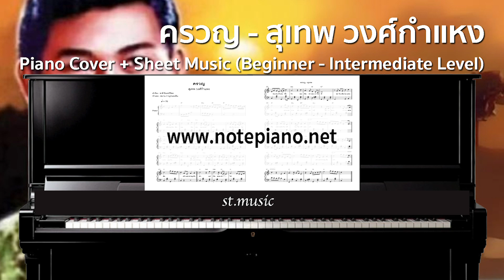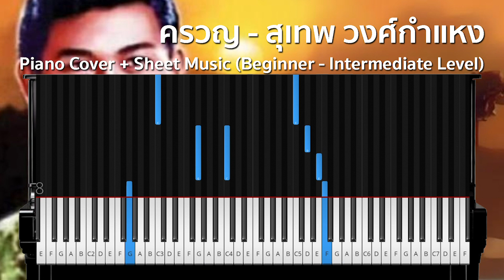[โน้ตเปียโน] ครวญ - สุเทพ วงศ์กำแหง | Beginner - Intermediate Level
ดาวน์โหลดไฟล์ pdf ได้ทันทีหลังชำระค่าบริการ